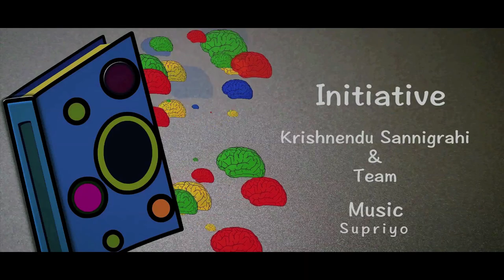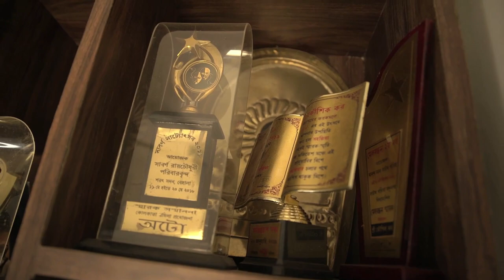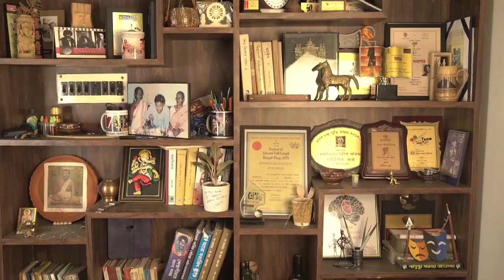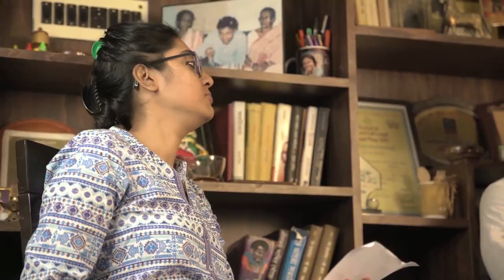Arunimar Adda | EP-7 | Interview with Koushik Kar | Arunima Mahapatra |Cine Campus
Koushik Kar is a celebrated and acclaimed theatre personality. He is loved by film lovers too because of his significant presence in several films and web series. He also holds strong morals socially and creatively and Arunima has successfully spilled many beans.

Directed by :- Biswajit Ghosh & Krishnendu Chakraborty
Produced by :- Krishnendu Sannigrahi
Executive Producer :- Agniv Sen
Director of Photography :- Kousiki Jana